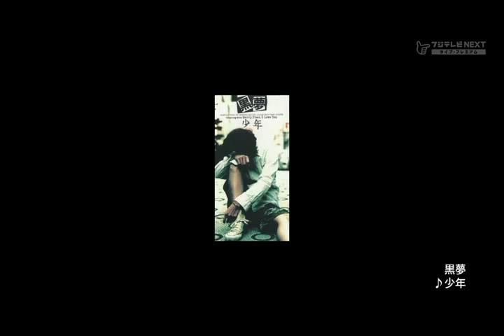the GazettE DECADE (Parte 4-2) PT/BR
Dividi a parte 4 em duas partes porque meu canal tá com um strike da Sony e não me deixa postar videos com mais de 15 minutos.

Parte 1: youtu.be/QfGDTbDZzxY
Parte 2: youtu.be/63f1O7CME-c
Parte 3: youtu.be/gCWKhFyT610
Parte 4-1: youtu.be/AECV7_olBMQ
Documentário da TV FUJI sobre os 10 anos da banda em português.

Créditos pela tradução de Chinês para Inglês pra @KeiGazerock